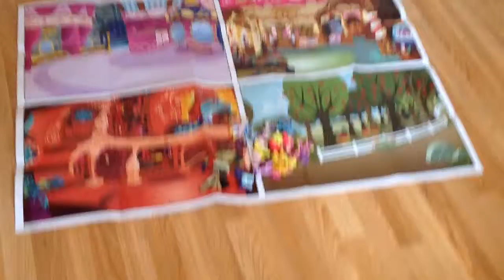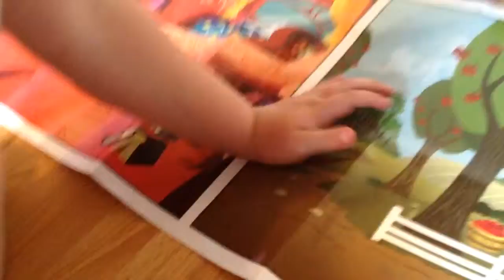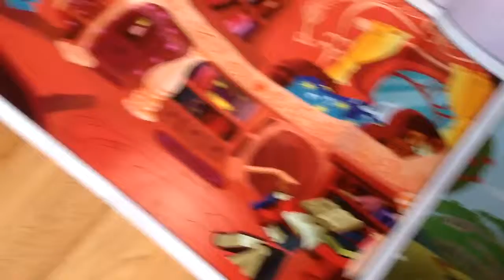My Little Pony Review